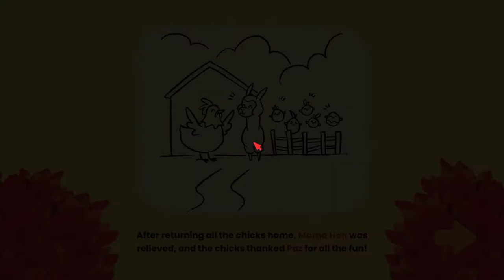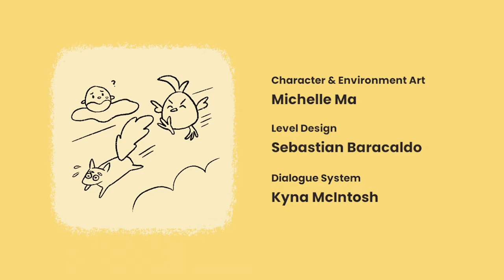Alpaca Stacka All Chicks Location - Steam Free Game 2021 July - Quick Game, Cute Game, Mini Game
This is a cute relaxing short mini game available FREE on Steam.
Video shows all the location for the baby chicks that got lost in the world.
Your mission is to collect the chicks and bring them back to the farm.